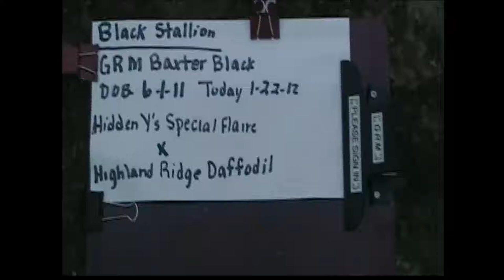GRM Baxter Black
Black Morgan Stallion